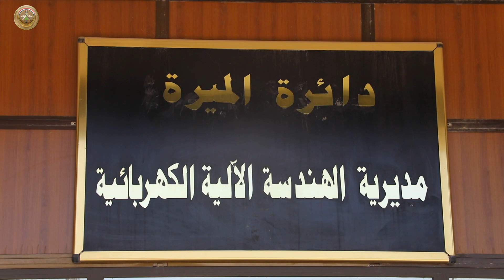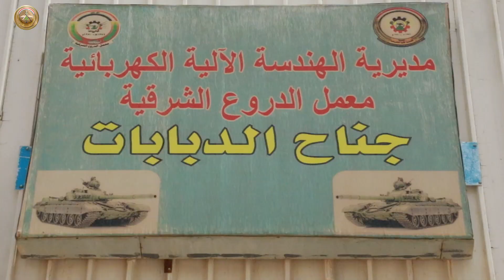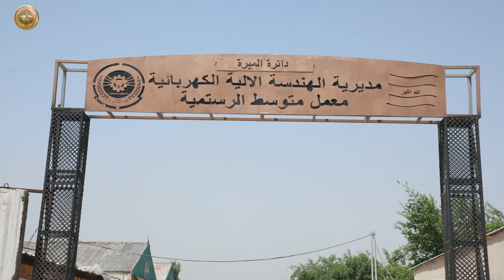مديرية الهندسة الآلية الكهربائية.. عمل مستمر يسابق الزمن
تعد مديرية الهندسة الآلية الكهربائية من المديريات المهمة في وزارة الدفاع، إذ يقع على عاتقها التنفيذ والتخطيط والإشراف على عمليات التصليح والإنقاذ والإخلاء، ونتيجة لتظافر الجهود لضباط ومنتسبي الصنف، جرى إعادة تأهيل المئات من العجلات والدروع وقطع الأسلحة إلى العمل، بعد أن كانت متهالكة، فيما عُرضت من خلال حملات مختلفة افتتحت بحضور القائد العام للقوات المسلحة والسيد وزير الدفاع والسيد رئيس أركان الجيش، للاطلاع على ما أُنجز.
ولصنف الهندسة الآلية الكهربائية معامل متنوعة، منها معمل الدروع الغربية، ويعمل على إدامة وصيانة الدبابات البرامز بنوعيها، فضلاً عن صيانة المدرعات وناقلات الأشخاص.
وتجري عملية الصيانة من خلال توقيتات معينة وبنحو مستمر.
 ومن المعامل التابعة للصنف معمل الدروع الشرقية، ويعمل على إسناد الجيش العراقي بالناقلات والدبابات الشرقية بمختلف أنواعها، من خلال تصليحها وإدخالها الخدمة.
وفي السياق ذاته، يعد معمل متوسط الرستمية هو الآخر من المعامل التي تسهم في تصليح العجلات التابعة لمقر وزارة الدفاع والمديريات والوحدات، ويعمل على تخصيص زمر فنية لفحص وتصفير الأسلحة المتنوعة التي يجري تأهيلها.